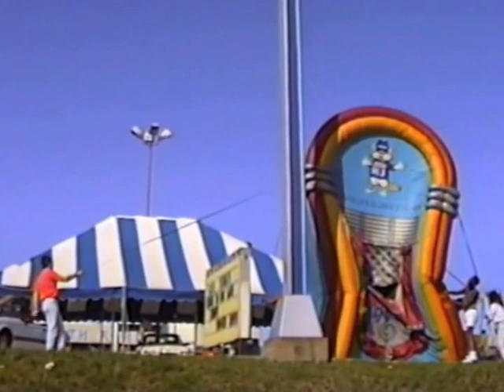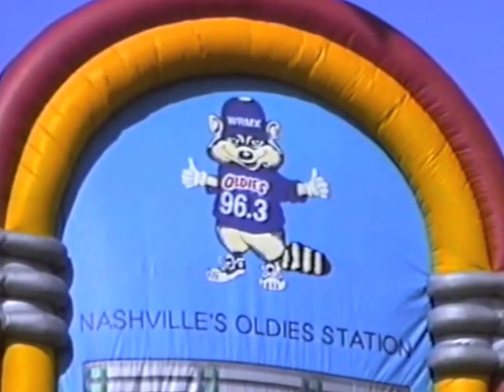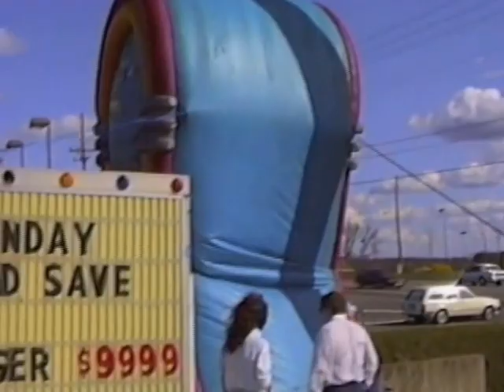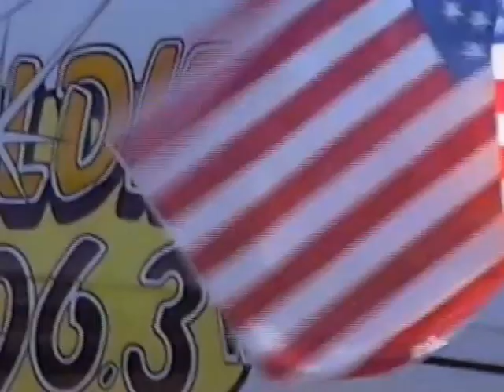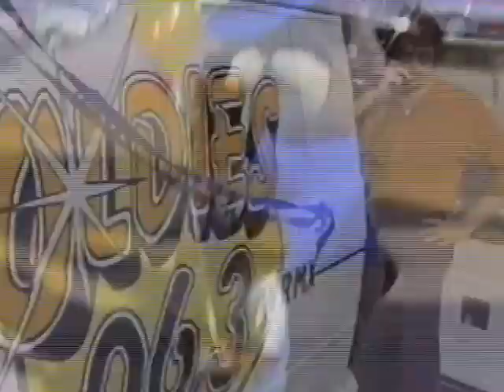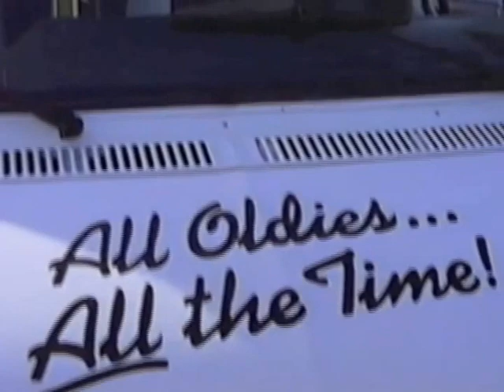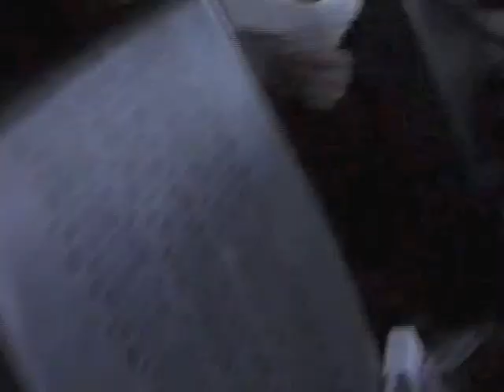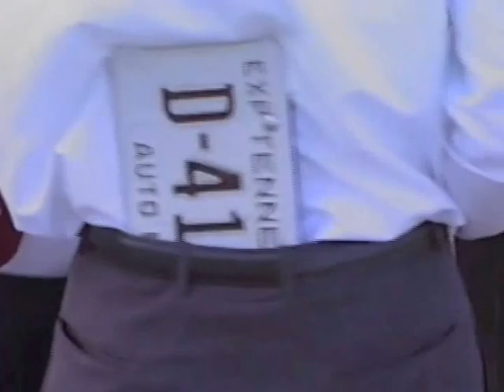WRMX Oldies 96.3 Nashville Remote 1993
Raw footage of a WRMX Nashville radio remote at Harpeth Ford Lincoln Mercury in Franklin, TN from 1993. DJ Rick Archer and other staffers with the behind the scenes look at where many radio people spent their Saturday afternoons.